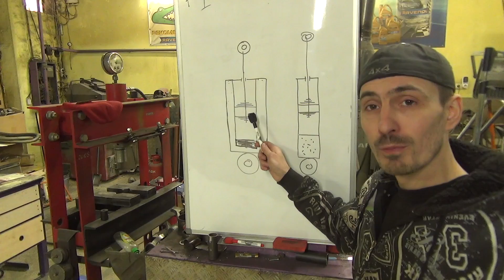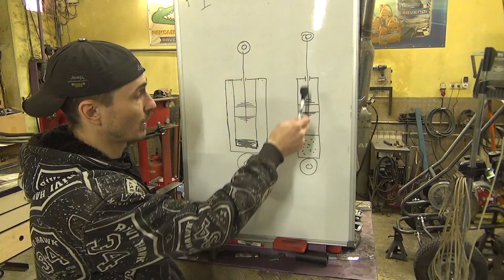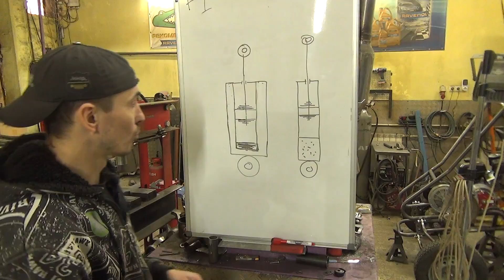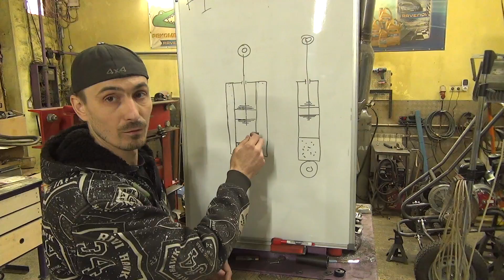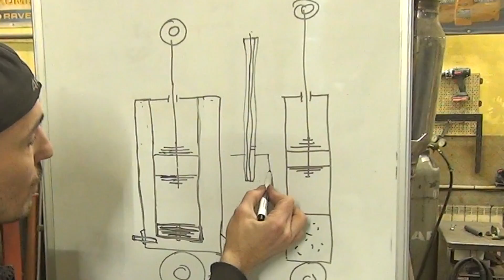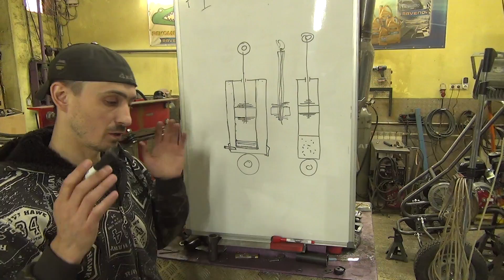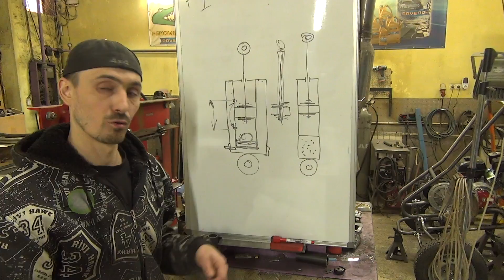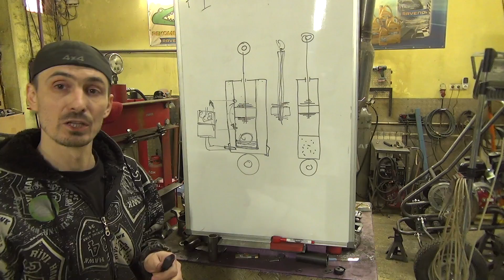Размышление о прогрессивной подвеске. Заводной Апельсин часть 4.